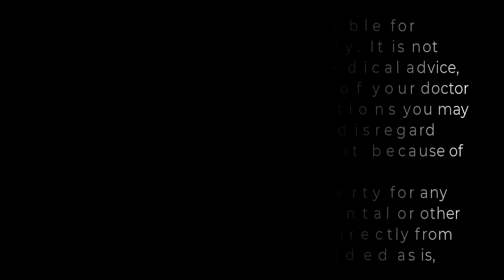Powerful Year Leave Substance Behind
If you're planning on taking a year leave to travel, there are a few things you need to know. In this video, we'll discuss the importance of leaving behind a powerful substance behind when you go on your year leave.

By living a concentrated and intentional year, you'll be able to enjoy your travels more and come back with lots of new memories and experiences. By following these tips, you'll be able to leave a powerful substance behind when you go on your year leave and have the best time of your life!

In this video, we'll discuss the importance of taking a powerful year leave substance behind when you leave your career behind.

Many people think that leaving their career behind is the end of their journey, but in actuality, it's just the beginning. In this video, we'll discuss the importance of taking a powerful year leave substance behind to enable you to explore new opportunities and grow as a person.

In this video, we're going to talk about powerful year leave substance behind. This substance is responsible for making your year leave an unforgettable experience.

Are you looking for ways to make your year leave more powerful? This video is for you! In it, we'll discuss the importance of taking care of yourself during your year leave and how to make the most of it. We'll also discuss the importance of setting goals and nurturing your relationships while you're away. By the end of this video, you'll have everything you need to make your year leave a powerful and memorable experience!

Are you looking to take a powerful year leave but feel overwhelmed by the task? If so, check out this guide! In this guide, we'll share with you tips and tricks to help you take a powerful year leave and leave behind all the stress of the hustle and bustle of everyday life.

By following these tips, you'll be able to enjoy your year leave to the fullest and leave the toxicity of everyday life behind. With a little bit of planning and effort, you'll be able to leave 2023 behind and start 2024 with a bang

In this video, we're going to talk about how to use Powerful Year Leave to achieve your goals.

If you're looking to unleash your full potential this year, then you need to watch this video! We'll discuss how to use Powerful Year Leave to achieve your goals, including things like setting ambitious goals, breaking goals down into manageable steps, and taking action every day to move closer to your dreams.

In this video, I'm sharing with you a powerful year leave substance that you can use to create lasting change in your life.

If you're looking for a way to create lasting change in your life, then you need to watch this video. In it, I'm sharing with you a powerful year leave substance that you can use to create change in your life. This substance is powerful and effective, and I guarantee that you'll find it helpful in creating the change you want!

With this information, you'll be on the right track to achieving success in 2024!

In this powerful year leave substance behind video, I'm sharing with you some tips on how to make the most of your year away.

Whether you're planning a year away to travel or take a break from your job, these tips will help you to achieve your goals and feel refreshed when you return home. From setting goals to making sure you have a plan, these tips will help you to power through your year away and leave behind a substance behind!

Are you looking to liberate yourself from your Substance (habits, patterns, etc)? Do you want to be free from the chains that are holding you back?

If you answered "yes" to either of those questions, then this video is for you! In this video, I'm going to share with you a powerful technique that can help you liberate yourself from Substance and live a life of freedom and abundance.

This technique is called "The Flame Process" and it's a very powerful way to break from Substance and create a life of your dreams.

If you're thinking about taking a year off to travel the world, then you need to make sure you leave behind all of the bad habits that have been keeping you stuck. In this video, I'm sharing with you 4 powerful habits that you need to adopt to start your year off right. Powerful Year Leave Substance Behind